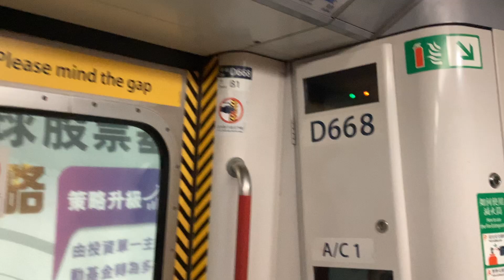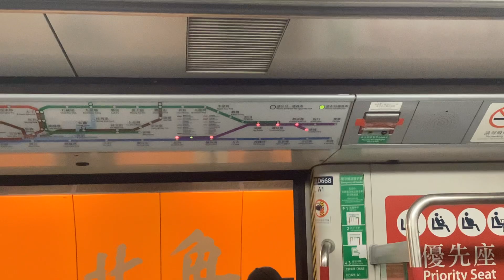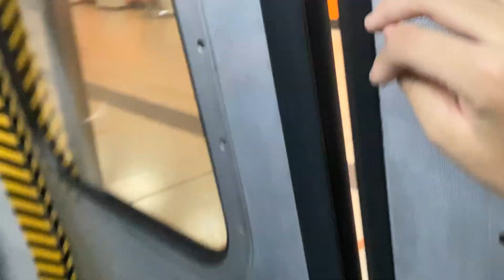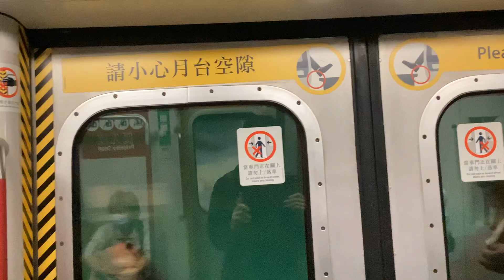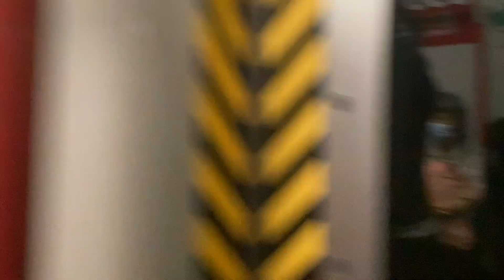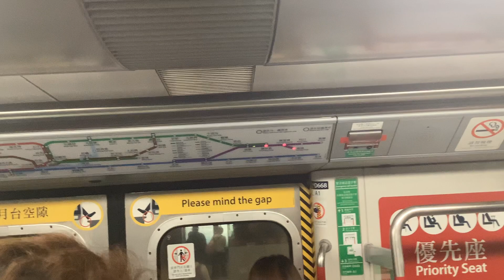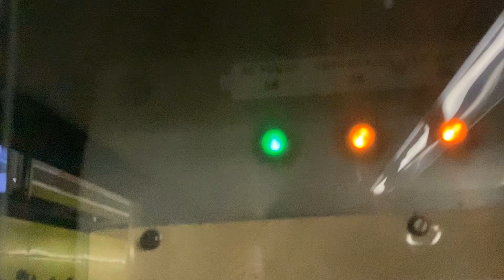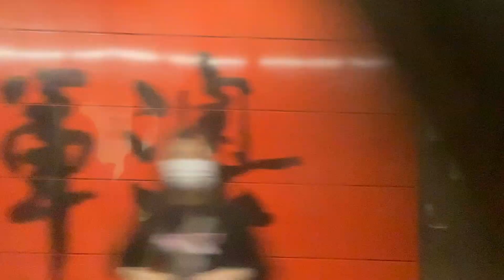MTR HK M-train TKL